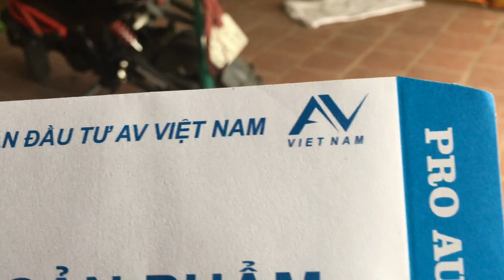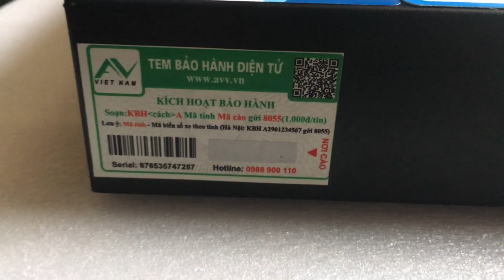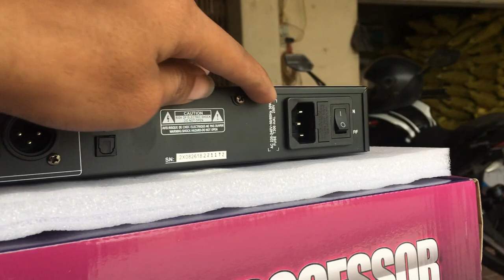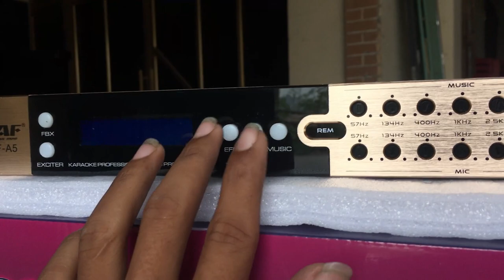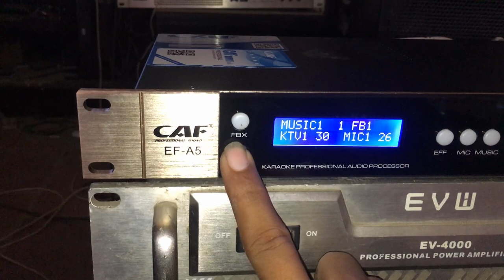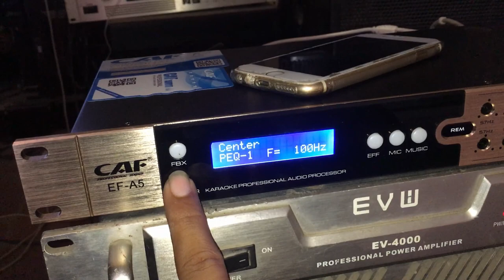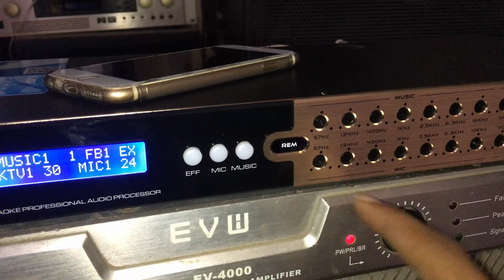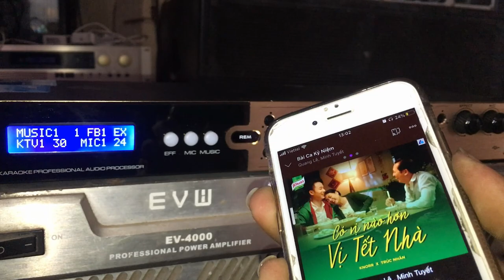Vang Số Chỉnh Cơ CAF EF A5